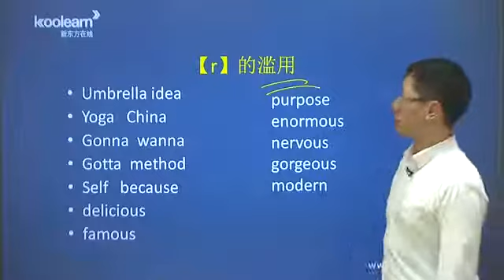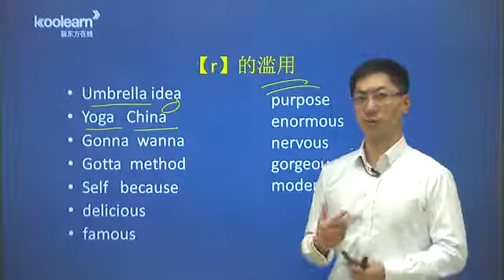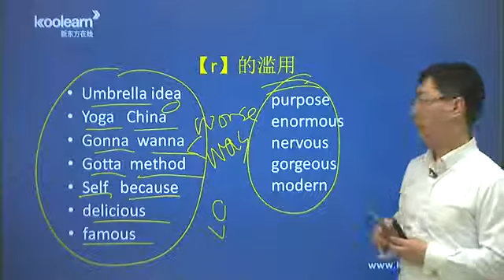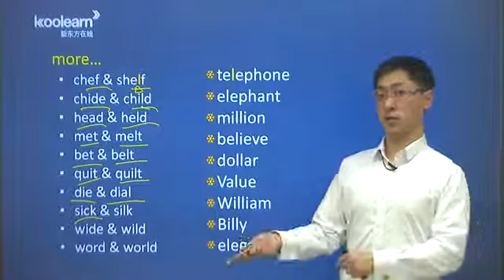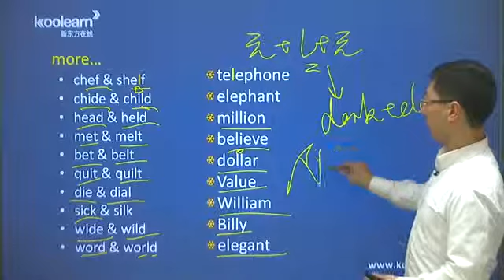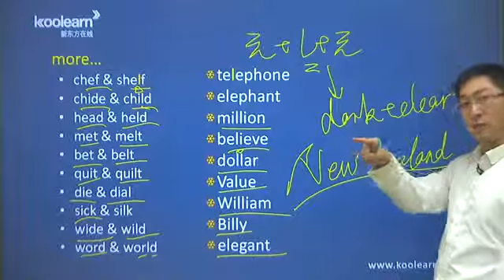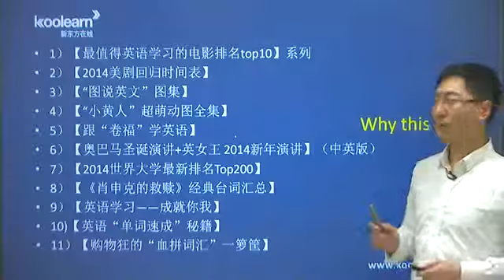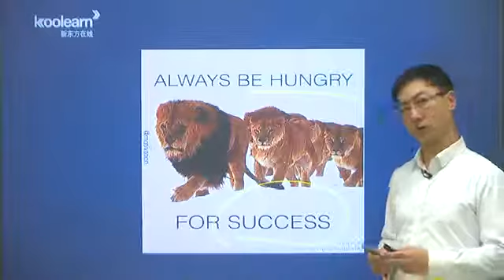11 完美舌侧音和卷舌音 卷舌音2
新东方功勋教师邱政政的美语发音课！